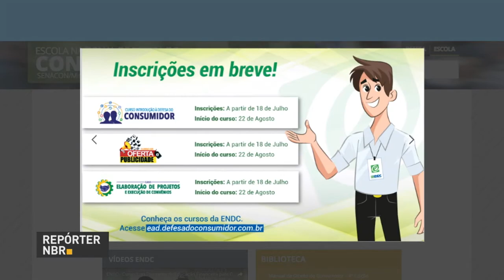Senacon oferece cursos à distância sobre os direitos do consumidor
REPÓRTER NBR - 28.06.17: Secretaria Nacional do Consumidor oferece nove cursos gratuitos on-line no próximo semestre. Os cursos oferecem certificação pela Universidade de Brasília -
inscrições devem ser feitas na página